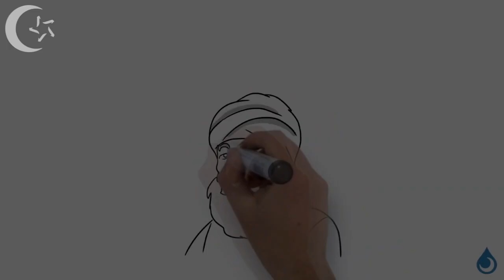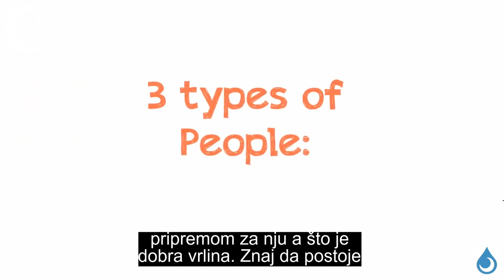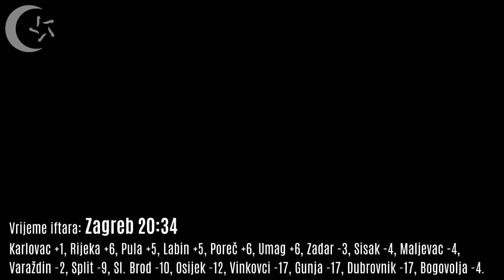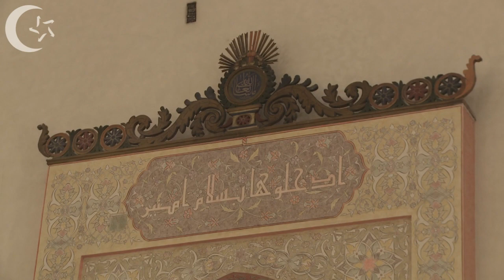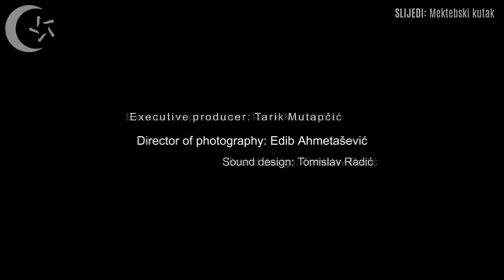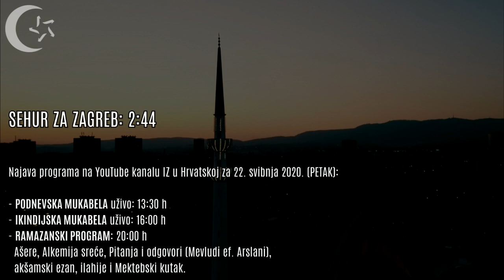Ramazanski program Islamske zajednice u Hrvatskoj 27/30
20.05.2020. / 27. ramazan 1441. h.g.

Program:

- Alkemija sreće - priredio Adnan Demirović sa suradnicima
- Ašere - Ahmed Alili
- Ramazanska besjeda - mr. sc. Mirza ef. Mešić
- Iftarska dova - Mevludi ef. Arslani
- Prijevod dove - Mersad ef. Kreštić
- Akšamski ezan - Halid ef. Dolić
- Dova nakon ezana - Mevludi ef. Arslani
- Kompilacija ilahija i kasida
- Mektebski kutak - Esma Ahmetašević

Urednici programa:
Haris ef. Opardija
Idriz ef. Hasanović